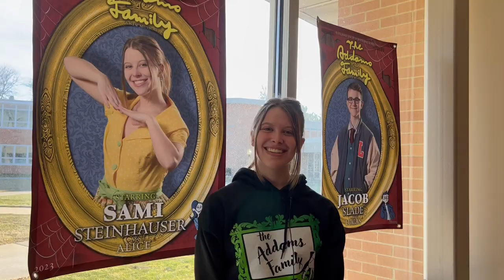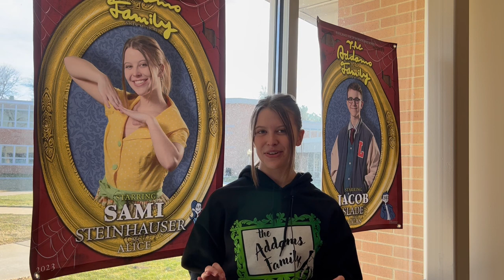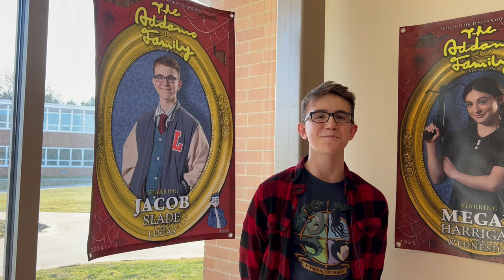AHS Presents The Addams Family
The Addams Family opens this Friday at Ashland High School, Dan Chandler took some time to get to know this year’s cast and crew for Ashland County Picture’s.